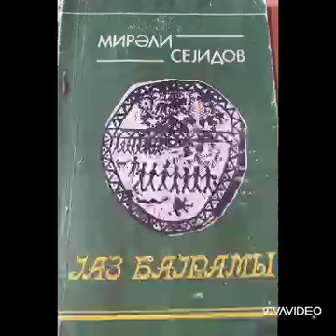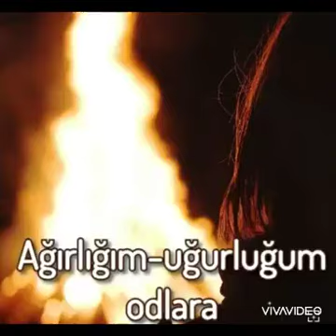Neftcala rayon MKS-inin 1 saylı şəhər k/x. Od çərşənbəniz mübarək!!!